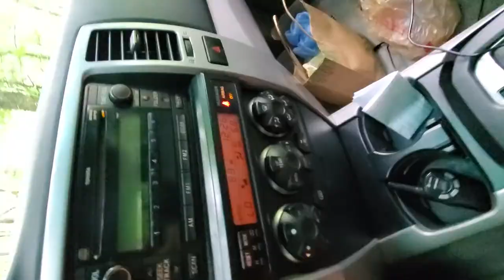Cross Fork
Fun with my 4runner